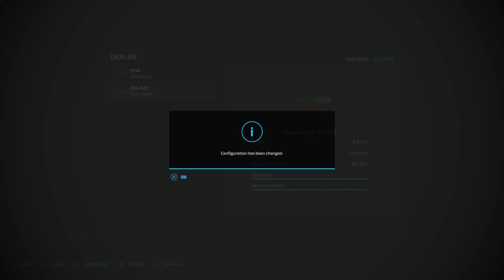Tired Dragon vs Coble 73 Day 7. Progress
Today we are finally making some more progress on the farm with more land and equipment.

The competition is on between Tired Dragon and Coble73. This is a competitive multi player game on the No Mans Land map on Farm Sim 22. Who can build the most profitable farm, Coble73, with his many years experience with the Farm Sim games, or me, who has watched it all and a little experience.

Rules:
2 years
Start with $200,000
No Subsidies
Property and house in first episode
Only 1 flower and mushroom greenhouse
No more then 3 leased equipment at a time
No Super Strength
No auto load
No store delivery
Can use AI worker
Rules subject to change